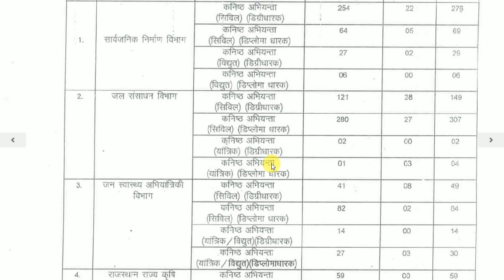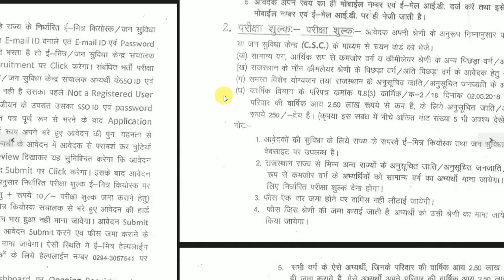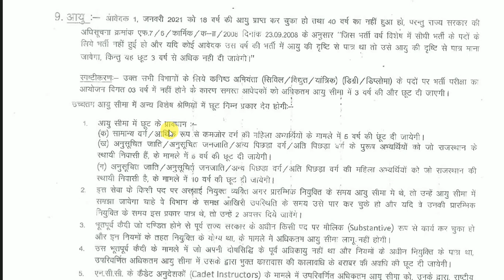RSMSSB Recruitment 2020 I 1098 Post I Freshers I BE / B.TECH / Diploma I Apply Online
RSMSSB Recruitment 2020 I 1098 Post I Freshers I BE / B.TECH / Diploma